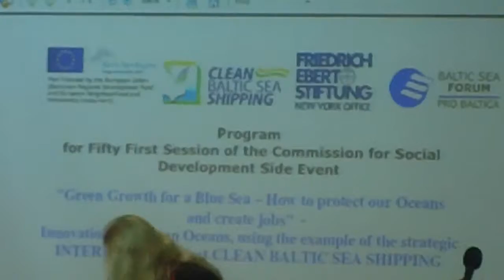MAH00098 2013-02-12 United Nations Meeting on the Environment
Rey Ty  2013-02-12 United Nations Meeting on the Environment